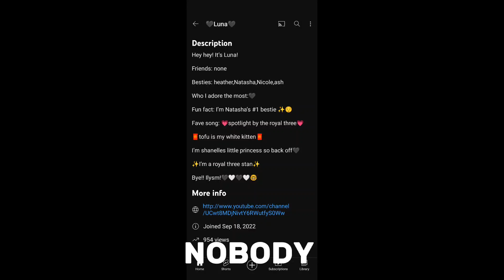this is a joke-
she thought she could get away with that? 🤨/joke